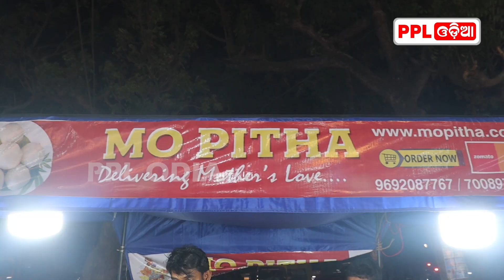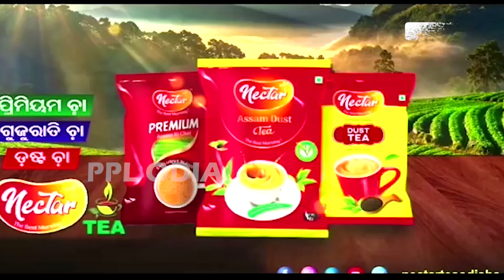ରାଜଧାନୀ ରାସ୍ତାକଡ଼ ରେ ଆକର୍ଷଣ ର କେନ୍ଦ୍ରବିନ୍ଦୁ ପାଲଟିଛି 'ମୋ ପିଠା' |Mo Pitha In Saheed Nagar Bhubaneswar